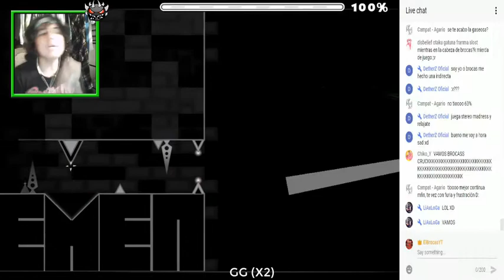Electrick (Old Version) (Demon?) by Ikemen! /Geometry Dash (46) ElBrocasYT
Merece Featured :D, Nivel Creado por Ikemen, Verificado por ElBrocasYT (Yo), Esto merece demon :)
PD: En los subtitulos, no era royal, era Chiko_Y, sorry por eso :v

ID: 38661784
Pass: 190917
Demon Dificulty: 5/10 (Medium Demon)

Mi Skype: ElBrocasYT